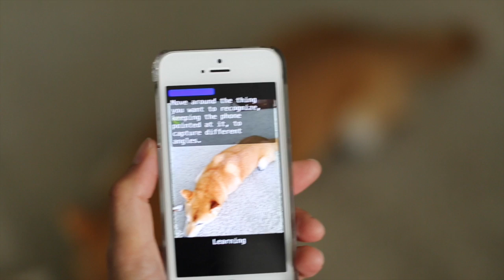#3: Dog Finder - 100 Ways to Use Jetpac Deep Belief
Teach your phone to recognize your dog!

Teach it to recognize any object using the Jetpac Deep Belief framework running on the phone.

See the future - this is the latest in Object Recognition technology, on a phone for the first time.

The app helps you to teach the phone to recognize an object by taking a short video of that object, and then teach it what is not the object, by taking a short video of everything around, except that object. Then you can scan your surroundings with your phone camera, and it will detect when you are pointing at the object which you taught it to recognize.

We trained our Deep Belief Convoluted Neural Network on a million photos, and like a brain, it learned concepts of textures, shapes and patterns, and combining those to recognize objects. It includes an easily-trainable top layer so you can recognize the objects that you are interested in.

If you want to build custom object recognition into your own iOS app, you can download our Deep Belief SDK framework. It's an implementation of the Krizhevsky convolutional neural network architecture for object recognition in images, running in under 300ms on an iPhone 5S, and available under an open BSD License.